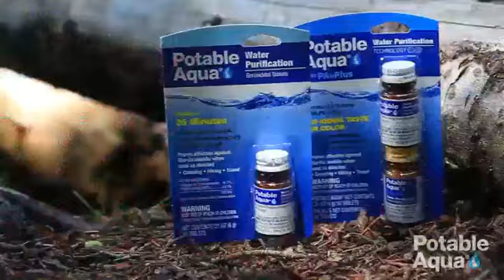Top 5: Best Water Purification Tablets | 2021 | Detailed Review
Potable Aqua Water Purification Tablets
PURINIZE - The Best
Coghlan's Drinking Water Tablets
Potable Aqua Germicidal Water Purification
Potable Aqua Germicidal
Aquatabs Water Purification
Potable Aqua Chlorine Dioxide
Polar Pure Iodine Water Purifier

Provides emergency disinfection of drinking water
Makes most water bacteriologically suitable for drinking
For short term or limited emergency use only, not for use on a continual basis
Iodine-based compound gives no unpleasant taste
Treats up to 25 quarts.
One Bottle of 50 Potable Aqua Germicidal Water Purification Tablets With One Bottle of 50 PA Plus
Makes contaminated water bacteriologically suitable to drink within 35 minutes
Effective against bacteria and Giardia lamblia
Emergency water purification tablets trusted by military and emergency organizations
Travel and camping accessory that improves taste and color of water.
Twin pack of 50 Potable Aqua Germicidal Water Purifier Tablets
Portable water purifier for travel makes questionable water bacteriologically suitable to drink within 35 minutes with convenient, portable water purification tabs
Emergency water purification tablets for drinking water effective against Giardia lamblia when used as directed
Water purifying tablets offer purification for camping, hiking, international travel, natural disasters and emergency preparedness
Portable water treatment tablets used by military and emergency organizations worldwide and are ideal as backpacking water purification tablets.